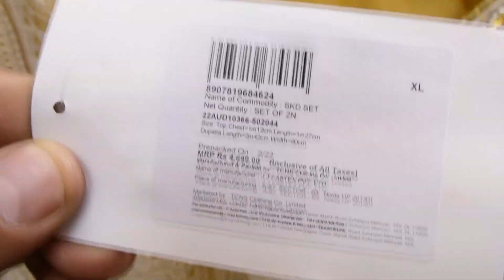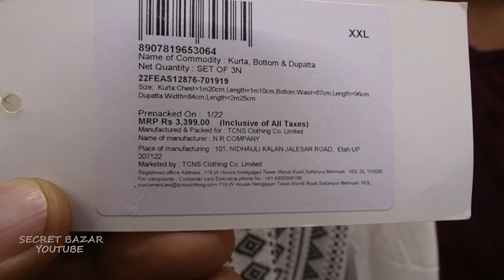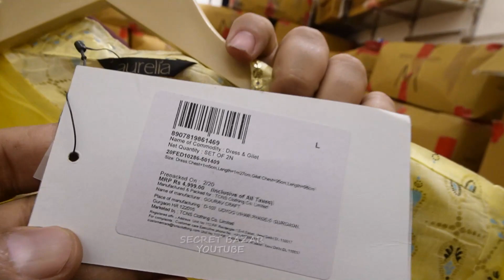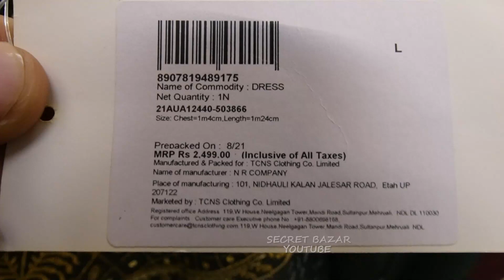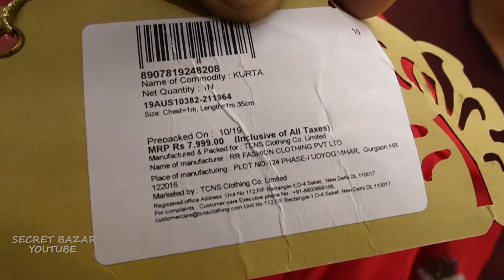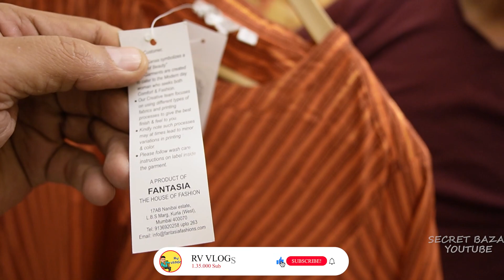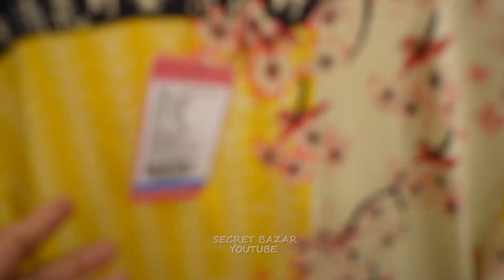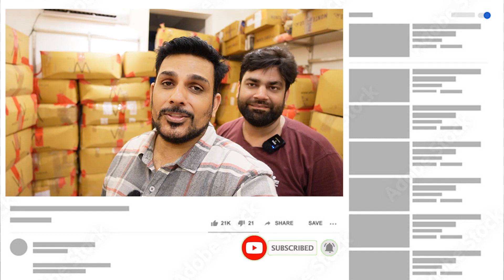Export Surplus Branded Garments Warehouse | M.no-7979712966, W, Biba, Aurelia sab 90% Discount par..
The Brand Warehouse

ADDRESS :- G-52/3, BEHIND RAYMOND SHOWROOM WALI GALI,
BUS STAND SAHEEN BAGH
OKHLA MAINE ROAD
   NEW DELHI-110025

OPP. KALINDI KUNJ METRO DEPOT.

NEAREST METRO STATION- KALINDI KUNJ METRO STATION

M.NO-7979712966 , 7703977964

Export surplus,
Garments,
Surplus,
Export,
Branded
Girls boots,
RIDERS BOOTS,
BIG BRANDS,
90% OFF ON BRANDS,
EXPORT SURPLUS,

VIDEO DECLAIMER

. RV VLOGS !! _

Danyavad Dosto.

jai hind.

vandematram.